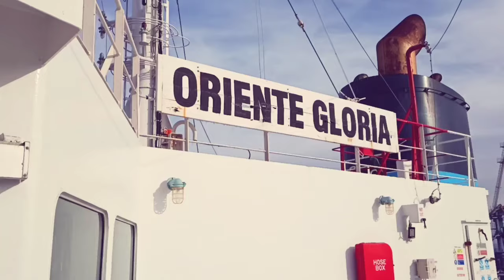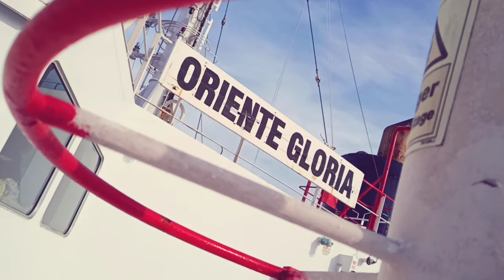BULK CARRIER SHIP SHORT CENIMATIC VIDEO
we are sailor and fisherman to